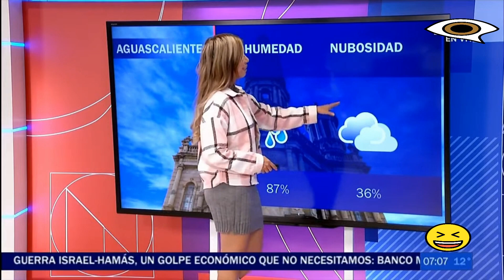Mónica Frausto 137 - Aguascalientes